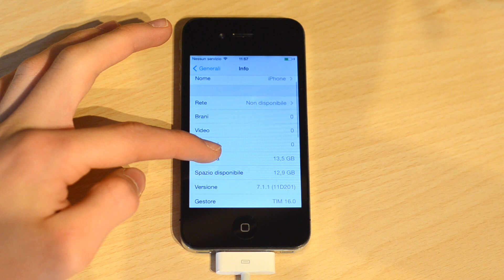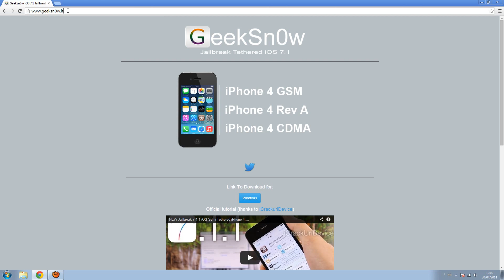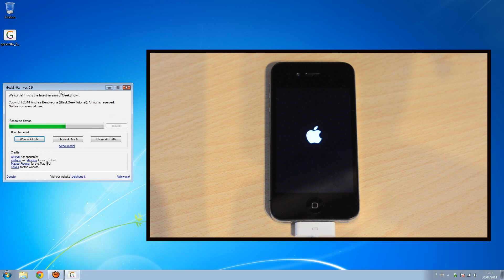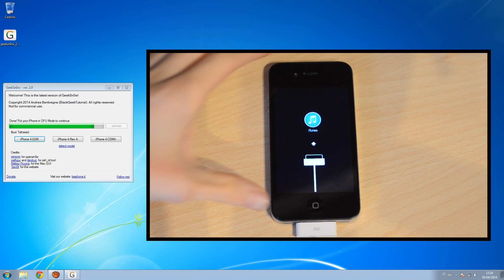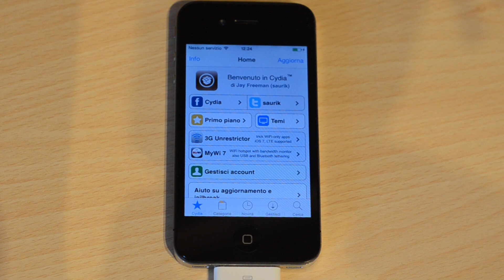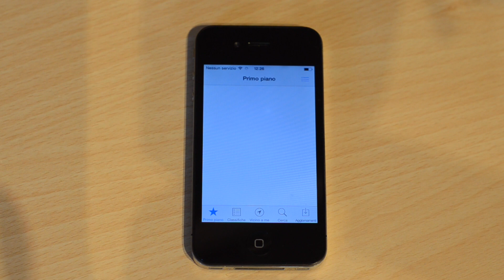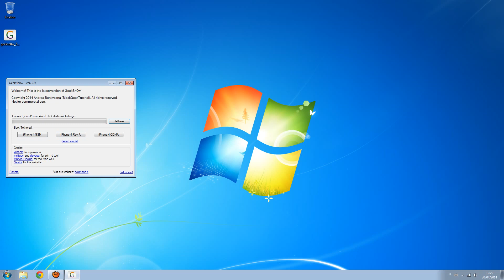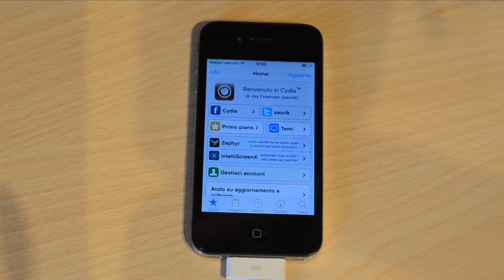Jailbreak iOS 7.1.1 Semi Untethered & Cydia - GeekSn0w Windows [Solo iPhone 4]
Skype: andreabenty1